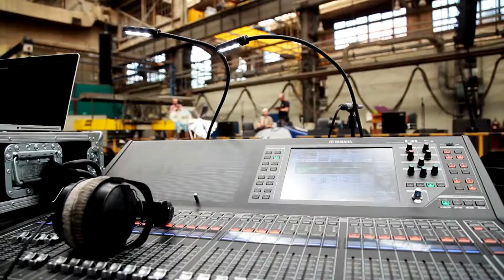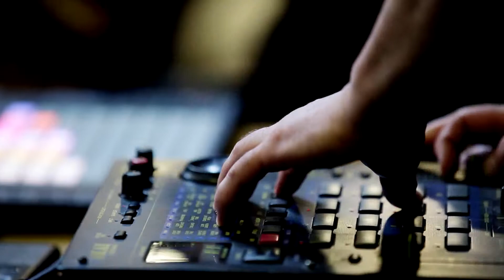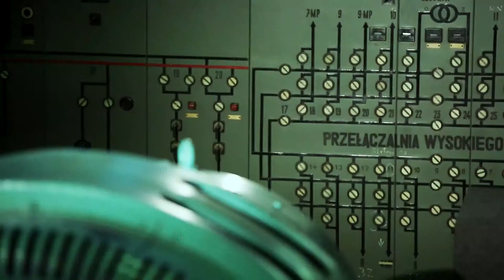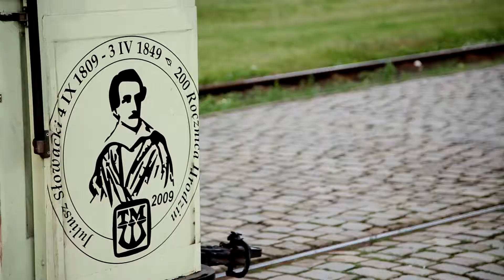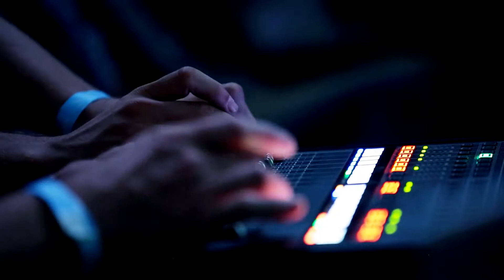Eklektik Session 2016 Man Machine - documentary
official after movie from Eklektik Session at Wroclaw Industrial Park 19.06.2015

performances : Locus Solus, Zapp4, Miloopa, Eklektik Orchestra
video: Red Rec Film
sound: Roli Mosimann
concept